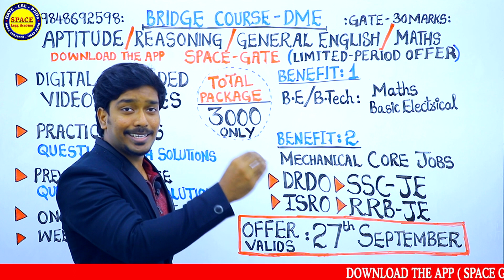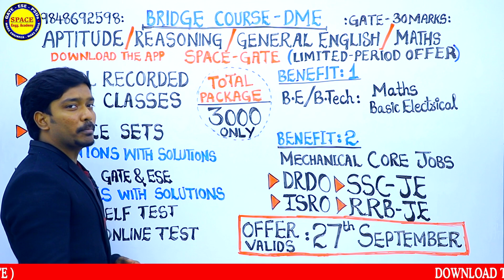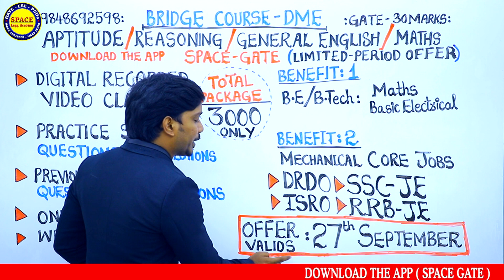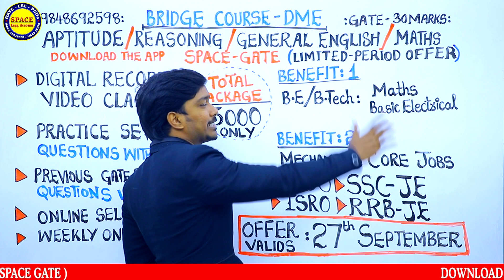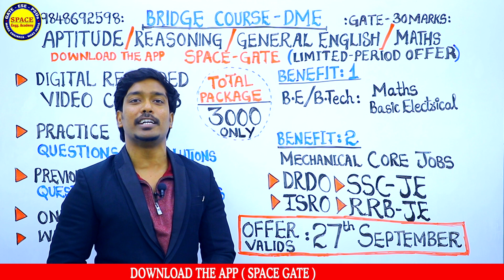BRIDGE COURSE - 2020 MECHANICAL